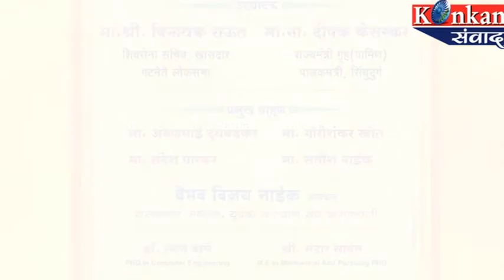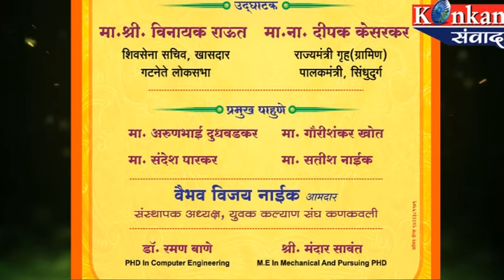विजयराव नाईक कॉलेज ऑफ फार्मसी उद्घाटन सोहळा